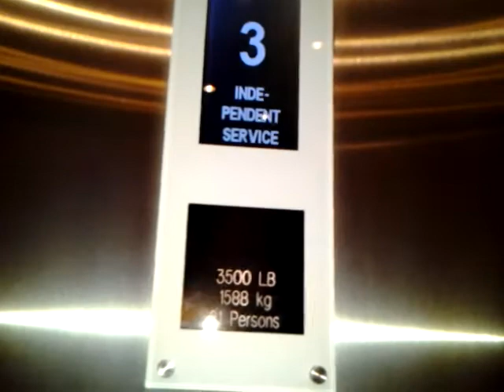Independent Service KONE EcoDisc Elevator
This is a preview sorta of what's to come. These are KONE traction elevators. KONE evens owns offices in this building! As you'll hear my mom say towards the end of the video, the security guard was right at the front desk just a few feet down from the elevators and I was pretty stupid to say that I would be doing independent service pretty much right in front of him. Luckily, he didn't care at all and barely even looked at us. Usually, I don't think much of KONE, but these elevators impressed me very much.